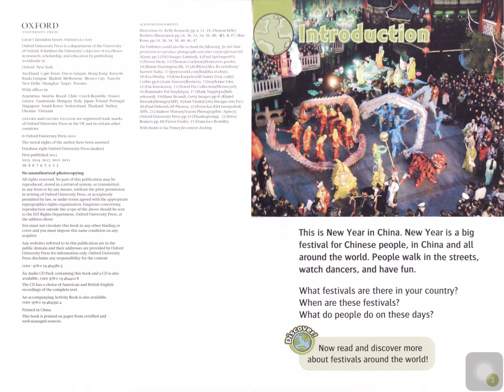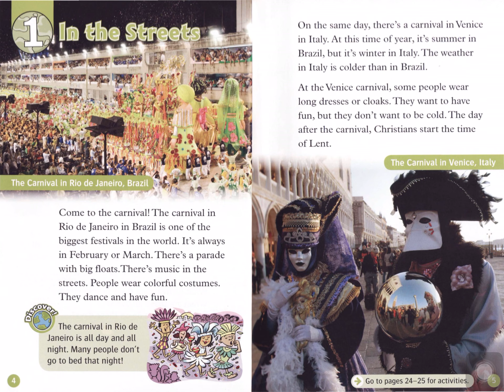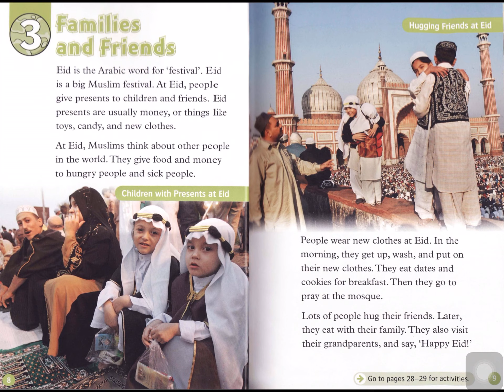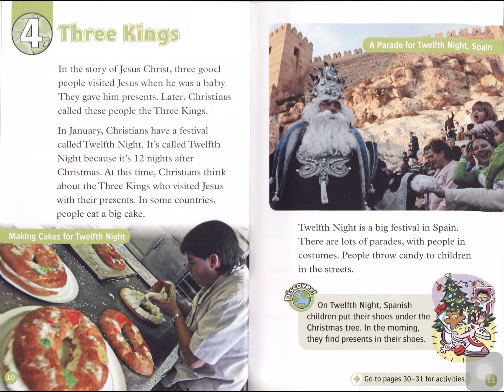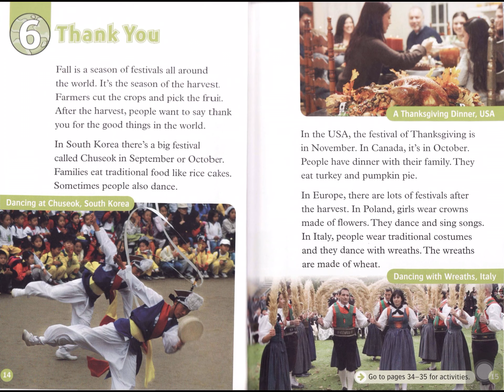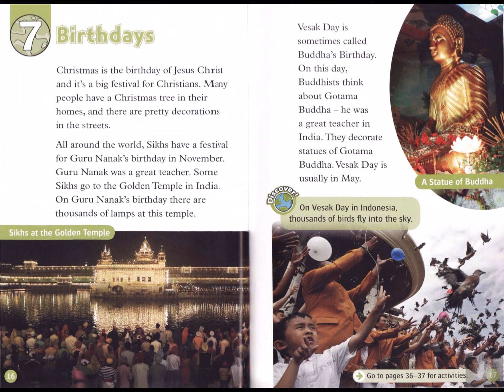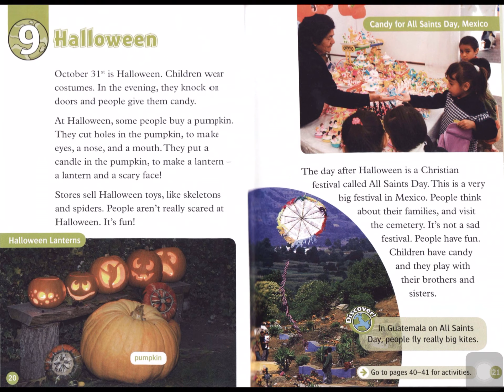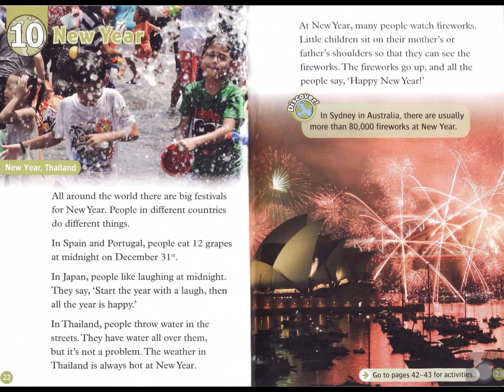𝗥𝗲𝗮𝗱𝗶𝗻𝗴📗: 𝗙𝗘𝗦𝗧𝗜𝗩𝗔𝗟 𝗔𝗥𝗢𝗨𝗡𝗗 𝗧𝗛𝗘 𝗪𝗢𝗥𝗟𝗗 - 𝗢𝗫𝗙𝗢𝗥𝗗 𝗥𝗘𝗔𝗗 & 𝗗𝗜𝗦𝗖𝗢𝗩𝗘𝗥 𝗟𝗘𝗩𝗘𝗟 𝟯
OXFORD READ and DISCOVER LEVEL 3: FESTIVAL AROUND THE WORLD